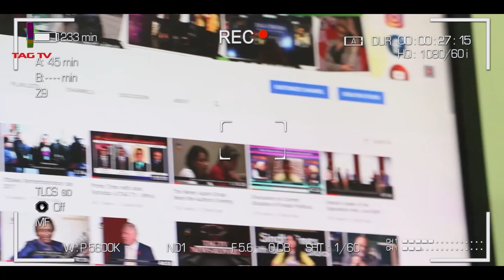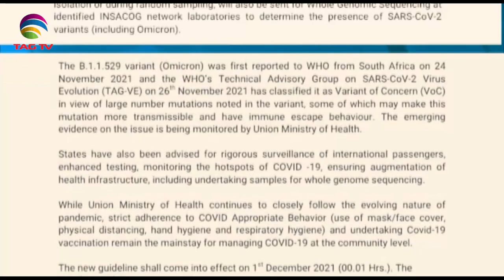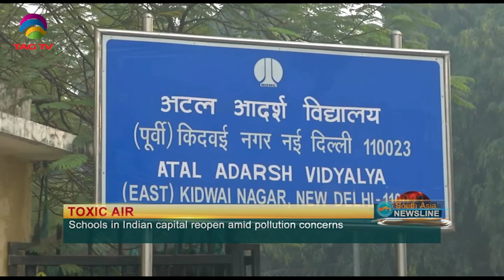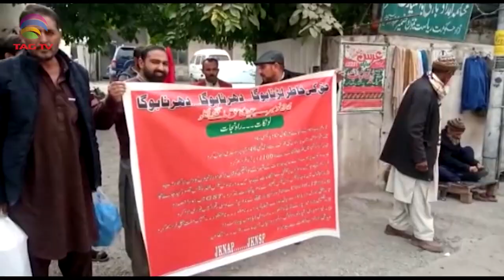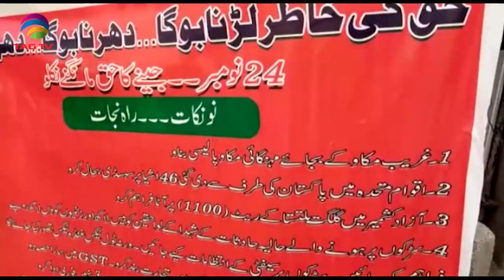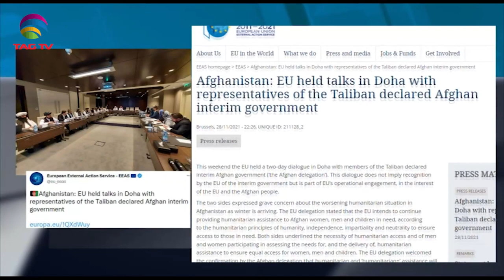India's parliament passes Farm Laws Repeal Bill-Pak Activists fear of inflation - SA Newsline Nov 29